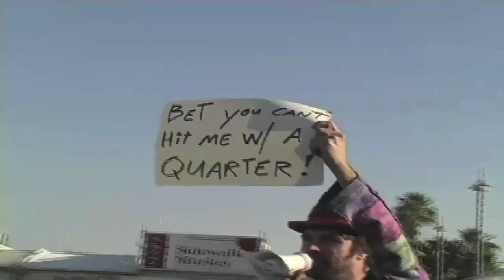Stage Shows & Films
Featuring mime, physical comedy, & entertaining for grownups!